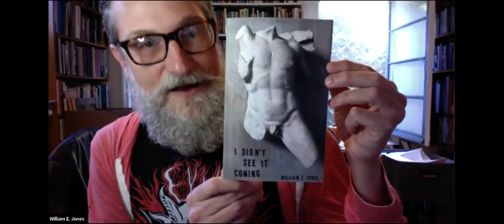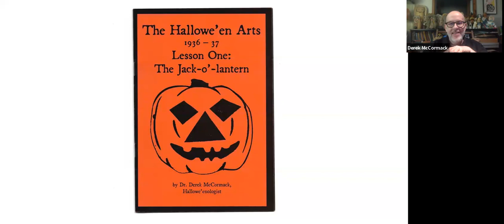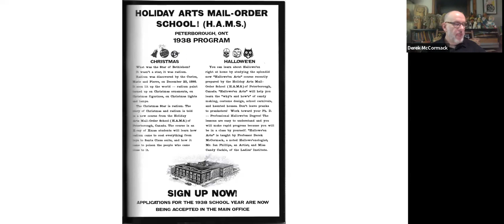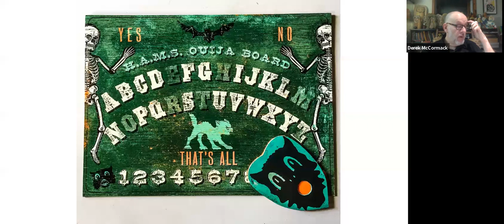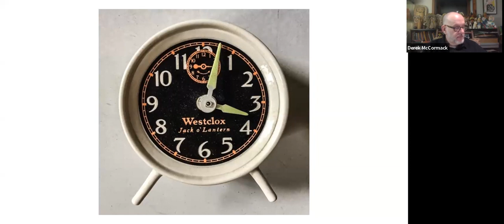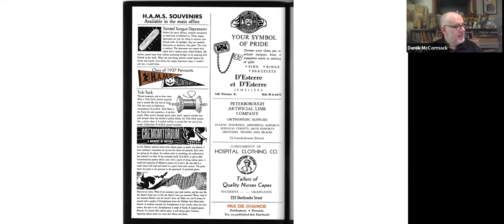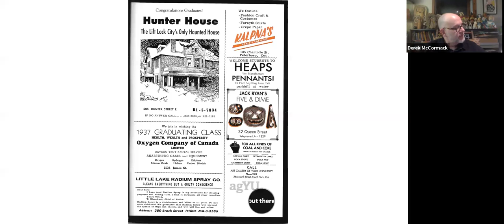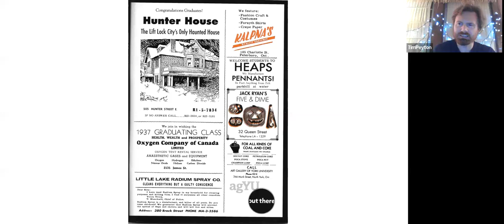William E. Jones and Derek McCormack Halloween reading & show and tell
Rubicon Cinema presents William E. Jones reading from his third novel, "I Didn't See It Coming," and Derek McCormack reading from his H. A. M. S. 'zine. Jones shows some of his recent paintings as well. Introduced by Tim Peyton, who also moderates the question and answer session.